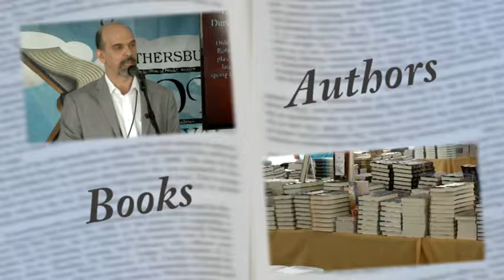2018 Book Festival Promo